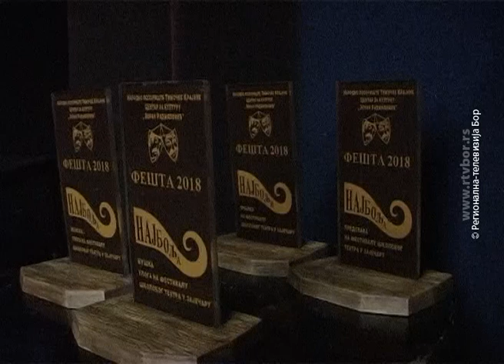Borskoj Gimnaziji dve nagrade na „Fešti“ u Zaječaru, 19.decembar 2018.(RTV Bor)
Stručni žiri Prvog festivala školskog teatra "Fešta" u Zaječaru za najbolju predstavu izabrao je "Hasanaginicu" dramske sekcije srednje škole iz Ljubovije. Nagrade za najbolju žensku ulogu i najbolji trejler za predstavu pripale su Gimnaziji "Bora Stanković" iz Bora, dok je knjaževačkoj osnovnoj školi "Dimitrije Todorović Kaplar" dodeljena nagrada za najbolju mušku ulogu. U takmičarskoj konkurenciji izvedeno je pet predstava školskih teatara iz Republike Srpske i Srbije, dok je van konkurencije prikazana predstava "Oprostite, izvinite, pardon" školske dramske družine Narodnog pozorišta Timočke krajine "Zoran Radmilović" iz Zaječara.